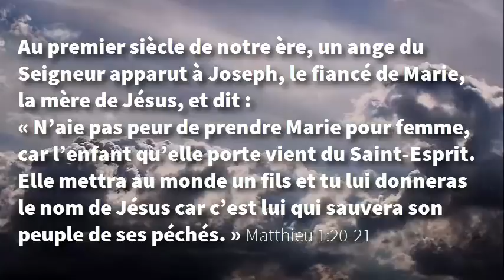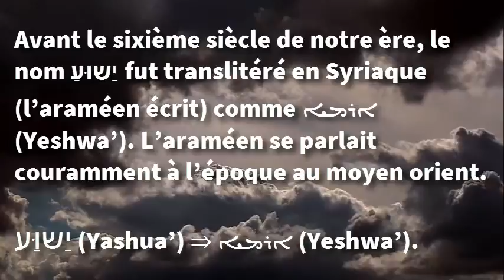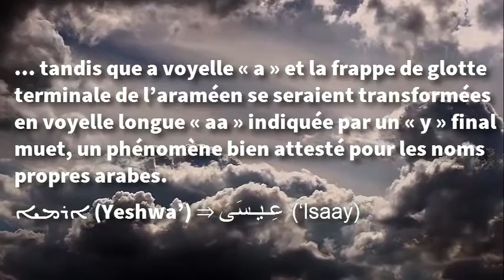D’où vint ce nom de « Issa » pour Jésus ?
D’où vint ce nom de « Issa » (عِـيـسَى) pour Jésus ?

Une hypothèse

Le nom Jésus dérive du latin Iesus, écrit Jesus depuis le seizième siècle de notre ère, ce qui translitérait le nom grec Ἰησοῦς du Nouveau Testament de la Sainte Bible.
Ἰησοῦς (Iésous) ⇒ Iesus ⇒ Jesus ⇒Jésus

Au premier siècle de notre ère, un ange du Seigneur apparut à Joseph, le fiancé de Marie, la mère de Jésus, et dit : « N’aie pas peur de prendre Marie pour femme, car l’enfant qu’elle porte vient du Saint- Esprit. Elle mettra au monde un fils et tu lui donneras le nom de Jésus car c’est lui qui sauvera son peuple de ses péchés. » Matthieu 1:20-21

Avant le troisième siècle avant notre ère, le nom Ἰησοῦς était une translitération en grec du nom hébraïque יַשוַּע (Yashua’).
יַשוּעַ (Yashua’) ⇒ Ἰησοῦς (Iésous)

Avant le premier siècle de notre ère, la forme יַשוּעַ (Yashua’) était une contraction de l’Hébreuיְהוֹשֻׁעַ , le nom propre de Josué. Le nom יְהוֹשֻׁעַ se compose de deux éléments : Yah (l’Éternel) et Shua’ (salut).
יְהוֹשֻׁעַ (Yĕhôshûa’) ⇒ יַשוַּע (Yashua’)

Avant le sixième siècle de notre ère, le nom יַשוּעַ fut translitéré en Syriaque (l’araméen écrit) comme
ܐܪܡܝܐ (Yeshwa’). L’araméen se parlait couramment à l’époque au moyen orient.
יַשוַּע (Yashua’) ⇒ ܐܪܡܝܐ (Yeshwa’).

Au septième siècle de notre ère, le nom ܐܪܡܝܐ aurait été translitéré en arabe, avec des transmutations influencées par la phonologie arabe.
La demi-voyelle araméenne « e » serait devenue la pure voyelle arabe « i », ce qui se prononce facilement avec une frappe de glotte initiale ( ’ ), tandis que a voyelle « a » et la frappe de glotte terminale de l’araméen se seraient transformées en voyelle longue « aa » indiquée par un « y » final muet, un phénomène bien attesté pour les noms propres arabes.
ܐܪܡܝܐ (Yeshwa’) ⇒ عِـيـسَى (‘Isaay)

Ainsi, le nom عِـيـسَى (‘Isaay) aurait pu devenir le nom propre arabe de Jésus au bout de plusieurs étapes :
יְהוֹשֻׁעַ (Yĕhôshûa’) ⇒ יַשוַּע (Yashua’) ⇒ ܐܪܡܝܐ (Yeshwa’) ⇒ [يِـشوَع] ⇒ عِـيـسَى (‘Isaay)

Pareillement
יְהוֹשֻׁעַ (Yĕhôshûa’) ⇒ יַשוַּע (Yashua’) ⇒ Ἰησοῦς (Iésous) ⇒ Iesus ⇒ Jesus ⇒ Jésus.

Donc, à chaque fois que l’on prononce le nom de « Jésus » ou de « Issa », on déclare que l’Éternel est Sauveur!